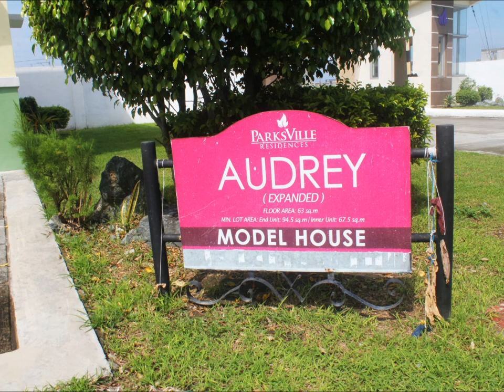Audrey House for Sale - Affordable Rent to Own House and Lot in Cavite Real Estate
AUDREY BASIC
2 Storey Townhouse with 2BR, 1 TnB

Amenities
Clubhouse
Basketball Court
Two Swimming Pools
24 / 7 Security
Walled Community with Secured Entrance Gate

REASONS TO BUY IN PARKSVILLE RESIDENCES
LOCATION:
Just 20 mins from Baclaran or Mall of Asia through recently opened CaviteEx (Cavite-Manila Expressway).
Near SM Bacoor and SM Rosario
Near other major projects like Antel and Lancaster Estates
Road though ParksVille is currently being transformed into a major highway to Batangas
GREAT COMMUNITY:
Has access to transport terminal, market, school, hospital, and church
Nice amenities including 2 Swimming pools, clubhouse, basketball court, parks and playground
GOOD INVESTMENT:
Still in Pre-Selling mode
Has high appreciaition potential
Available through PAG-IBIG

Call:
Cell Nos:
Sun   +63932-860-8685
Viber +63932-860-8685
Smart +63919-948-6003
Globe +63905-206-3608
Please add us in your:
YM :filprimehomes
Skype :filprimehomes.Ph